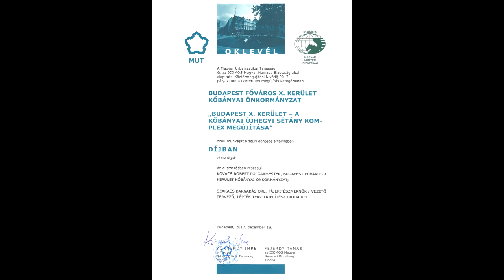TV10 Polgármesteri fogadóóra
Kovács Róbert, Kőbánya polgármestere volt a vendégünk.